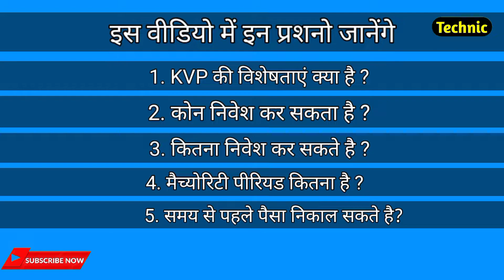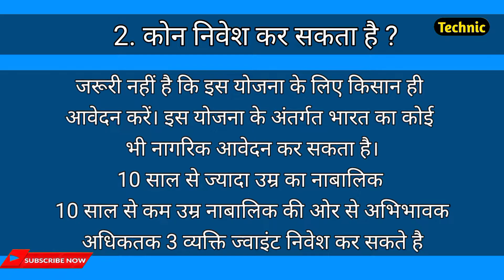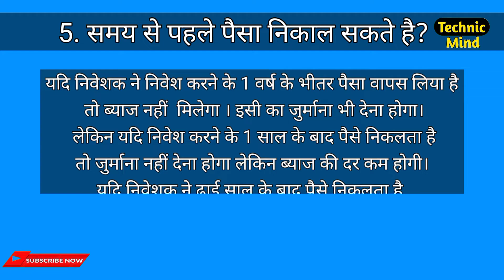Kisan Vikash Patra Post Office Yojana 2022 | KVP Scheme in Post Office | KVP kya hota hai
Post Office KVP Saving Scheme | Kisan Vikash Patra Scheme | post office kisan vikas patra 2022, kisan vikas patra , kvp latest interest ratae 2022, kvp | kisan vikas patra post office scheme
post office kvp scheme 2022 |  kisan vikas patra post office